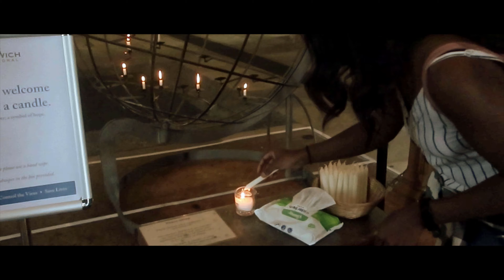Norfolk Staycation! - Travel Vlog/Montage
Our trip to Croatia got cancelled due to the pandemic so, once lockdown measures were eased, we took a little trip up to Norfolk to explore.
Here's to more little trips around the UK (we realised there are a lot of places we've yet to see!)
Massive thanks to Jaimin and Yiannis for the creative input!

Credit to original artists/producers